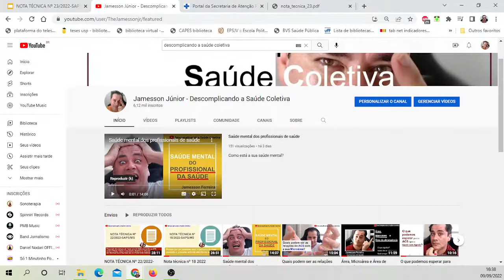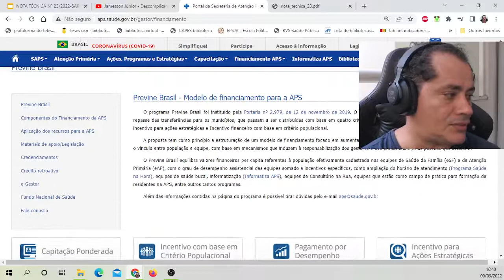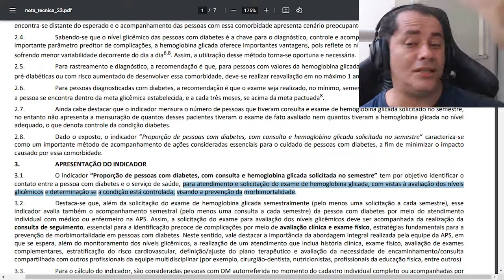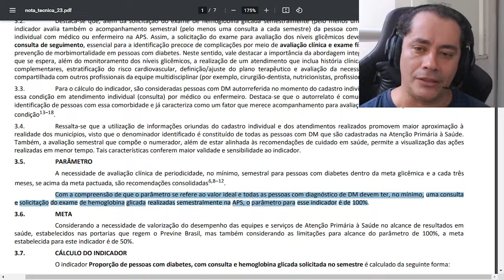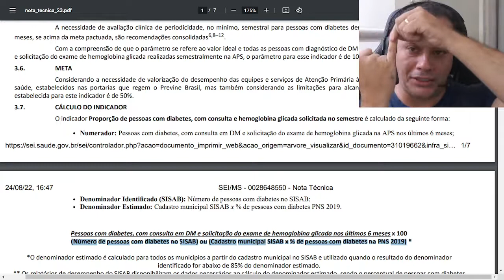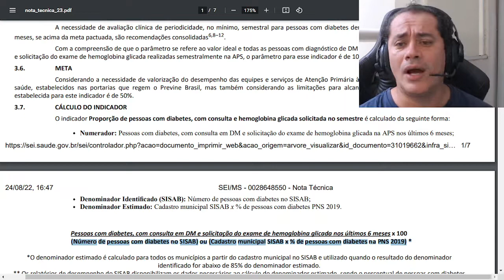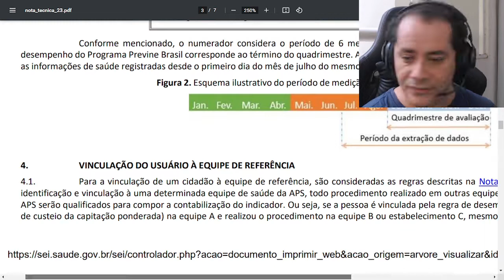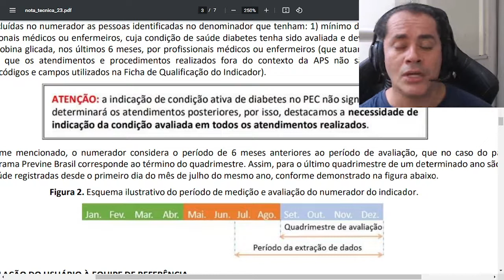NOTA TÉCNICA Nº 23/2022-SAPS/MS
Proporção de pessoas com diabetes, com consulta e hemoglobina glicada solicitada no semestre. Indicador 07